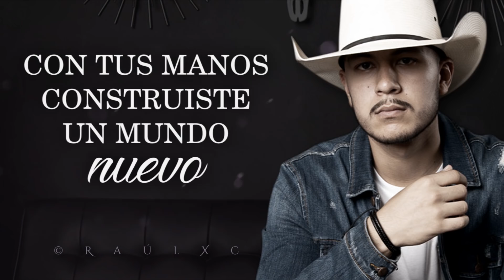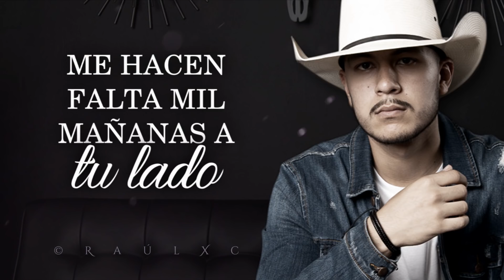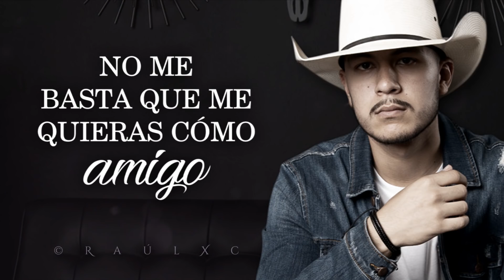(LETRA) ¨FELICIDAD¨ - Ernesto Rivas (Lyric Video)